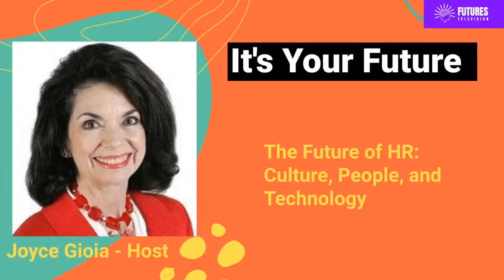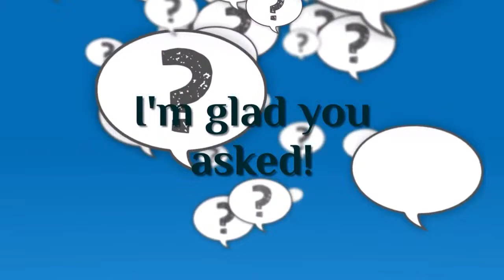It's Your Future: The future of HR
In this episode of It's Your Future, American Futurist Joyce Gioia will discuss the Future of HR: Considerations for Culture & Workers. join us in this discussion on the future of work, its trends, and its implications.
Join us!
It's Your Future With Joyce Gioia is broadcast via Futures Television and it airs on Radio Futures.